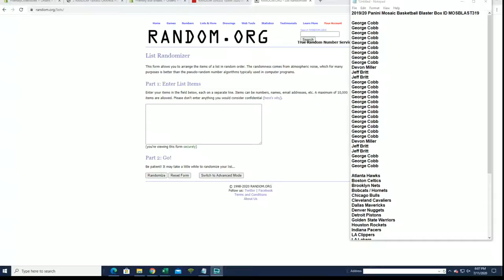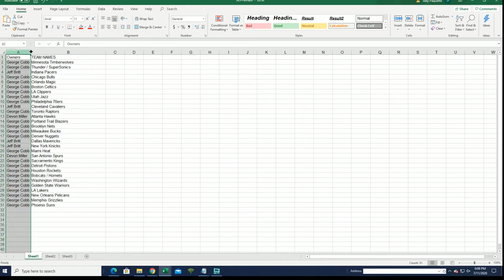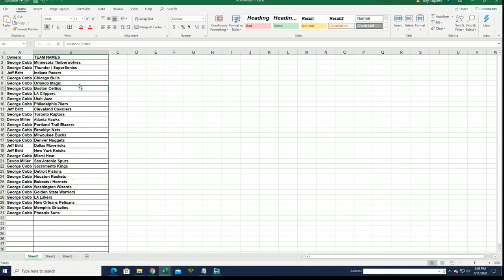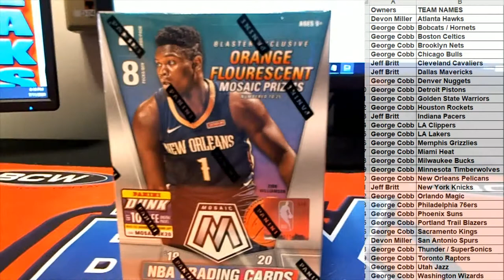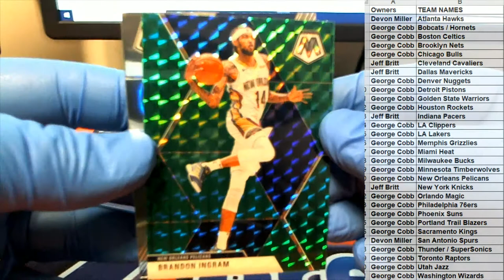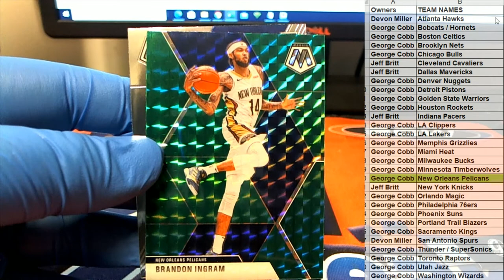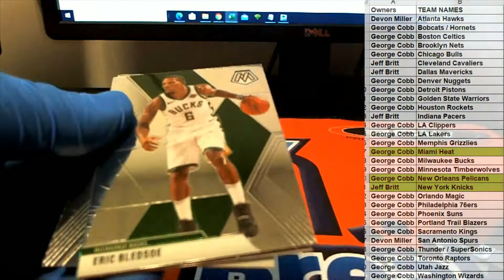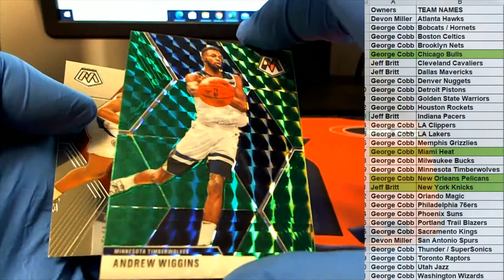201920 Panini Mosaic Basketball Blaster Box ID MOSBLAST319